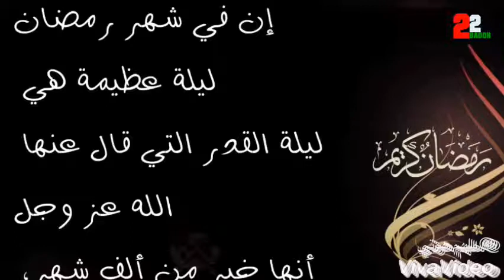اسلاميات 7 (هل تعلم )